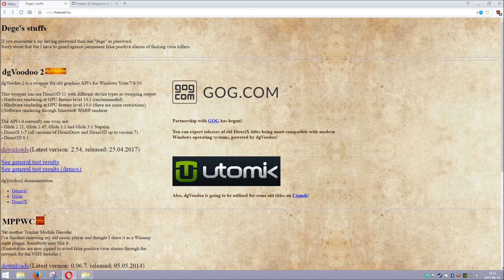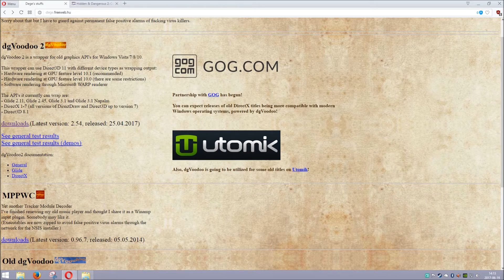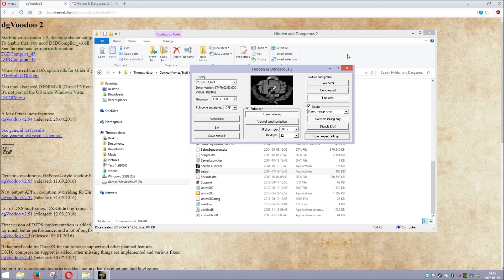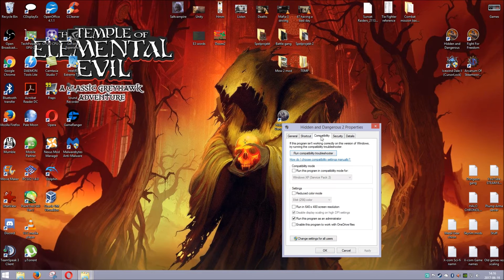Hidden & Dangerous 2 - Full screen crash fix for Windows 8.1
The reason you have to use dgVoodo2 wrapper is so you can toggle fullscreen with ALT+ENTER which doesn't work if you just run the game without the wrapper in windowed mode.